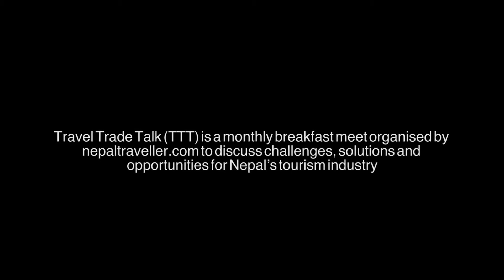Travel Trade Talk ep. 2 (Tourism resoultions of 2018)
Travel Trade Talk (TTT) is a monthly breakfast meet organised by nepaltraveller.com to discuss challenges, solutions and opportunities for Nepal’s tourism industry.